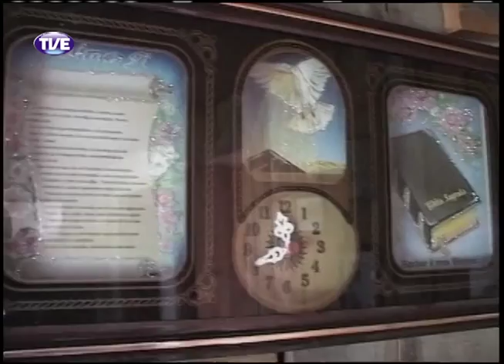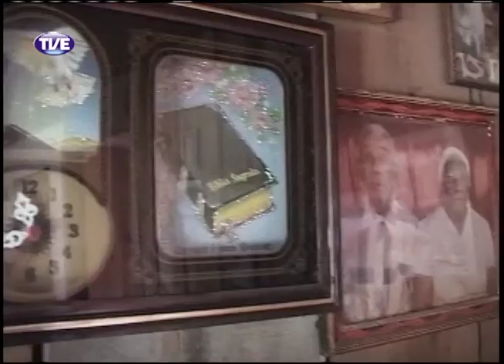Nação | TVE - Parteiras e Benzedeiras - 2° Bloco - 11/08/2012